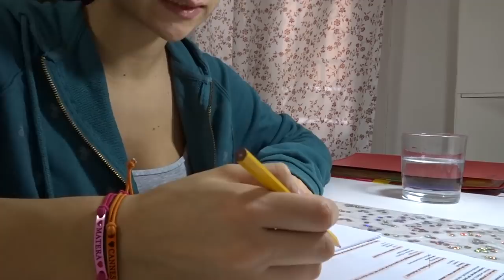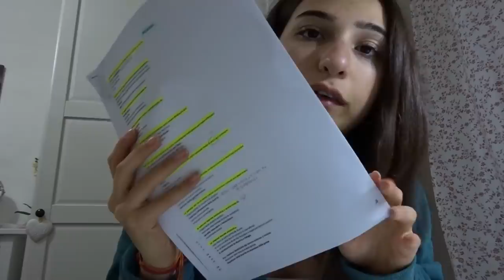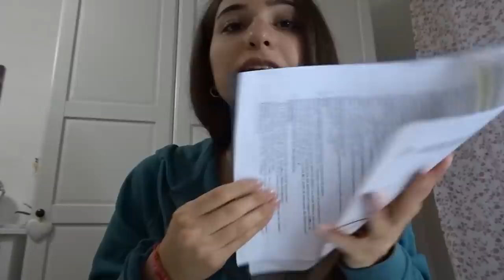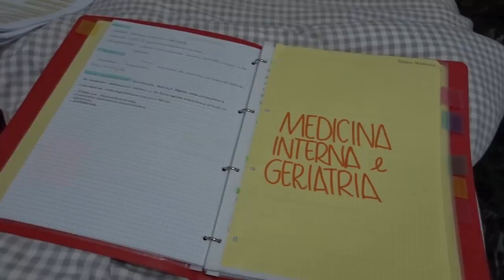la sera prima dell'esame, BACK to vlogsss | MatiVlogs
VLOG LUNEDì 21 GENNAIO 2019

♡Domande frequenti:

Età: 20

Video registrati con: Nikon D3100, Sony DSC-WX500